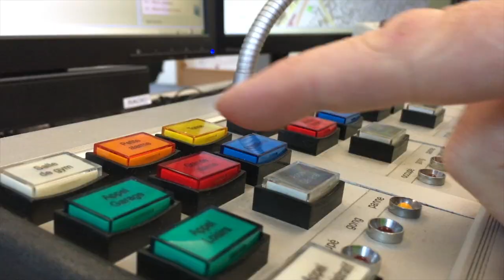Pompiers Genève - Feu de villa Dardagny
Les sapeurs-pompiers professionnels de la ville de Genève ont été appelés pour un feu de villa dans la commune de Dardagny.